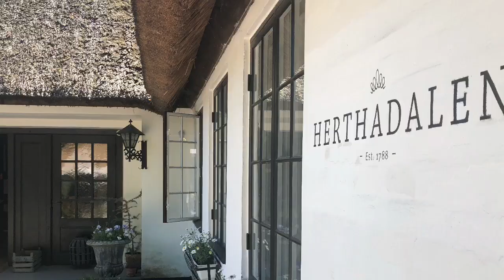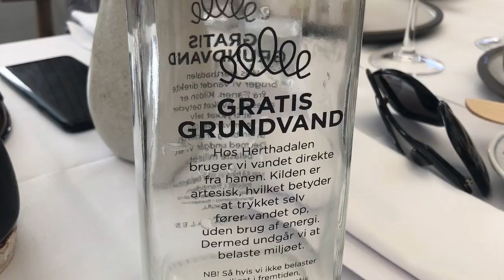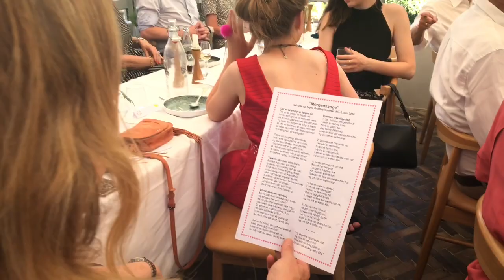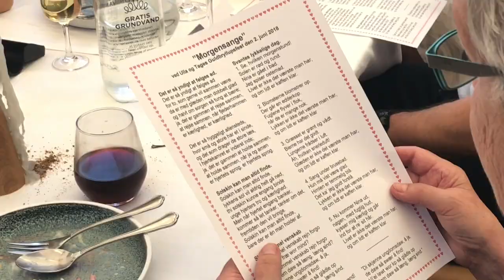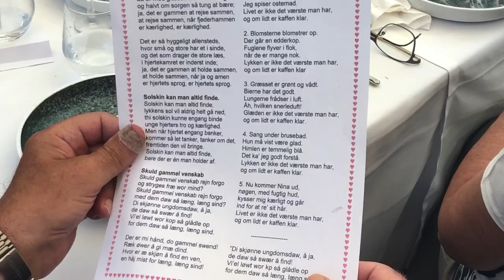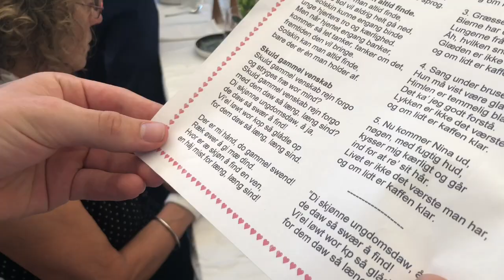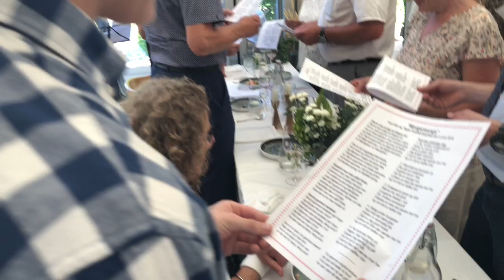Bauer Guldbryllup - 2018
A lovely couple on a lovely day